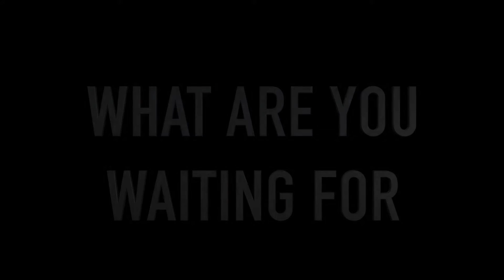Disturbed - What Are You Waiting For (Guitar Cover)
B.C. Rich Exotic Classic Deluxe Assasin - Maxon OD808 - Orange OR15